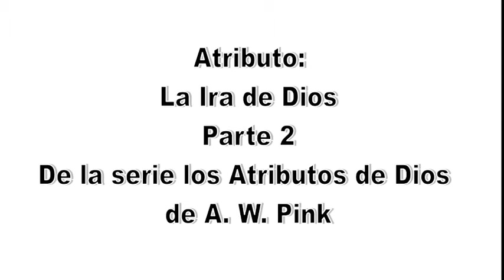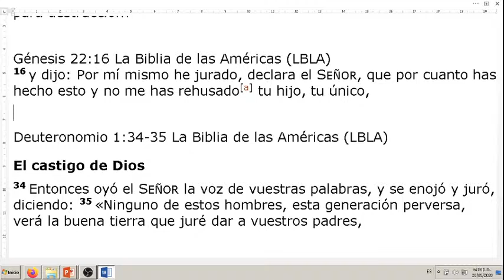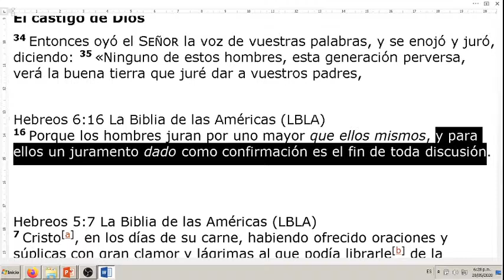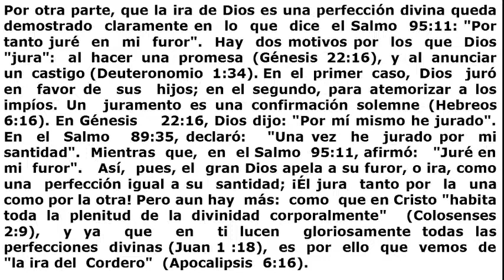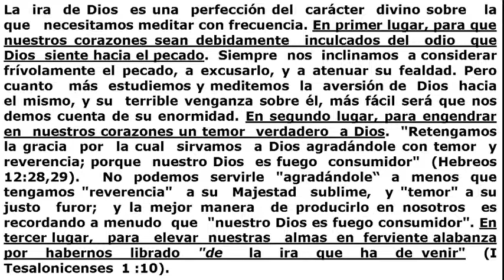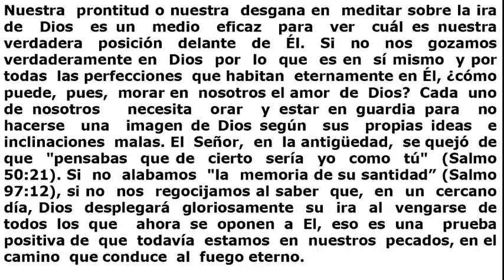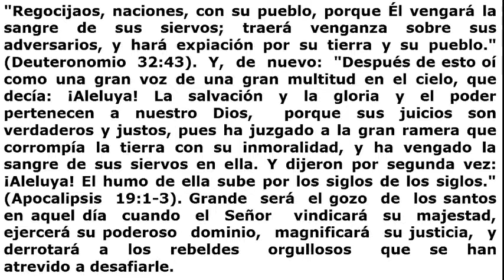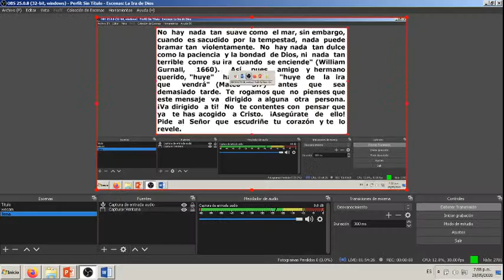La Ira de Dios Parte 2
Serie los atributos de Dios de A.W. Pink